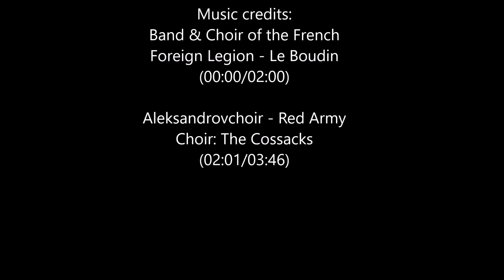Alternate History of Europe: the Second Weltkrieg (part 2)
Alternate History of Europe

Presents:

the Second Weltkrieg part 2

- idea's for my channel are always welcome in the comments below

(00:00/02:00)

Aleksandrovchoir - Red Army
Choir: The Cossacks / The Orchard Music
(02:01/03:46)

- - Colors:
Bordeaux red: main soil
red: captured
light red: captured on the shown day
pink: surrendered soil
dark blue: main soil
blue: captured
Light blue: captured on the shown day below
grayblue: surrendered soil